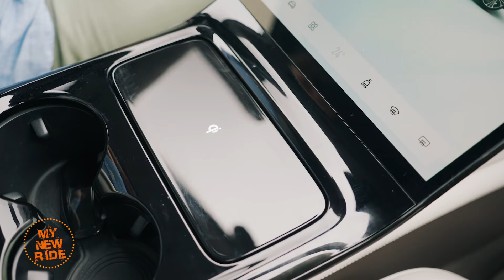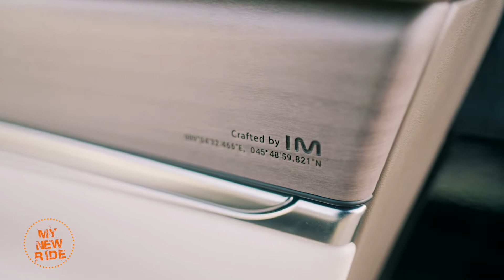Japan, Korea then China - The SAIC IM l7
Decades ago the Japanese made it. Then the Koreans did it. First and foremost Hyundai, have shown how to reach the top worldwide. In the medium term models like the SAIC IM I7  will also come to Europe and the USA.